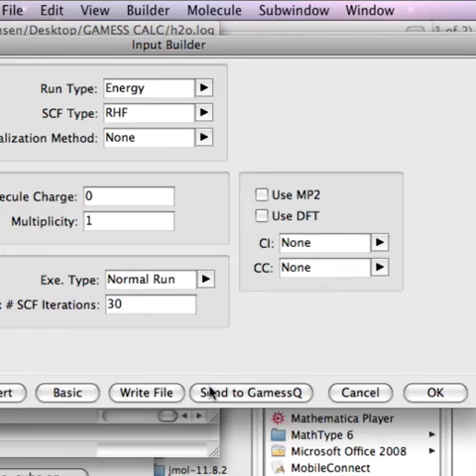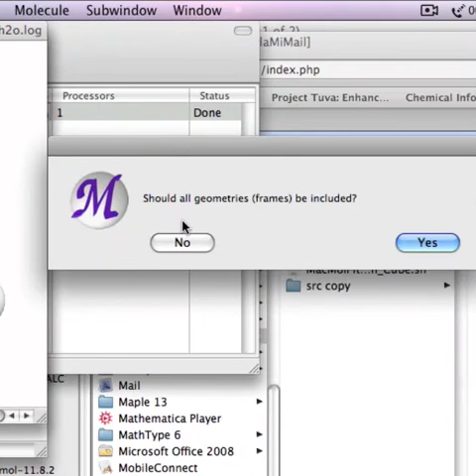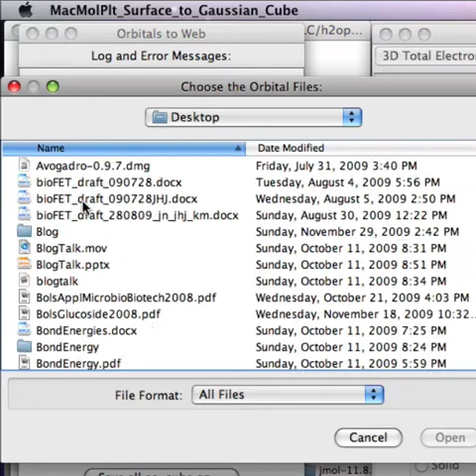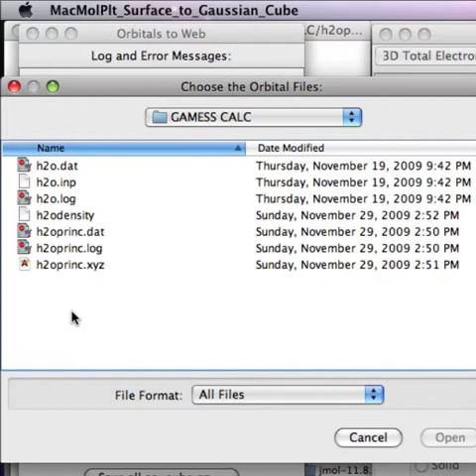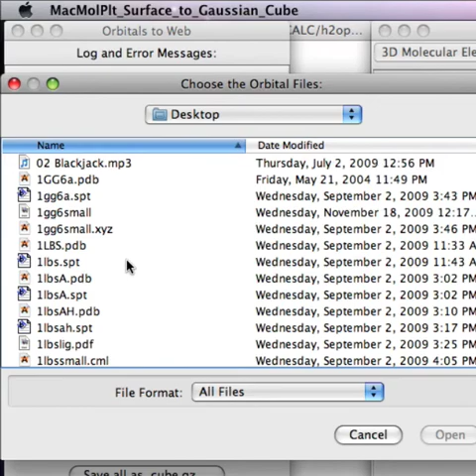Marking cube files using GAMESS and MacMolplt - part 2